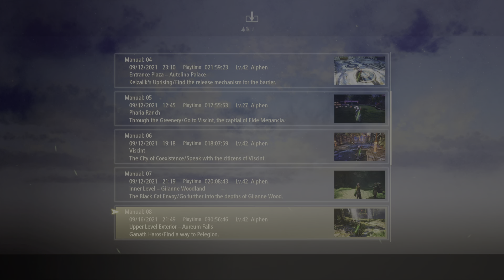Tales of Arise_20210916224828